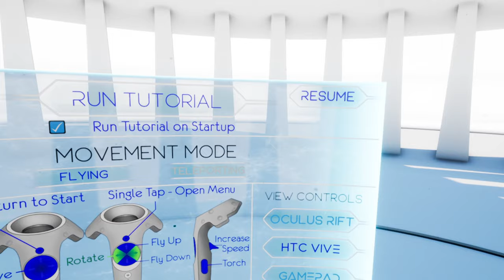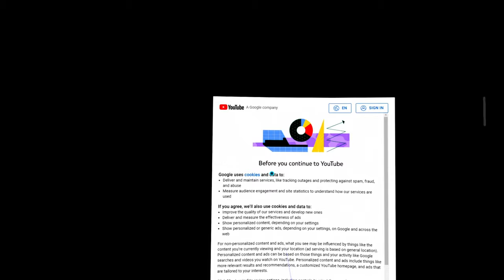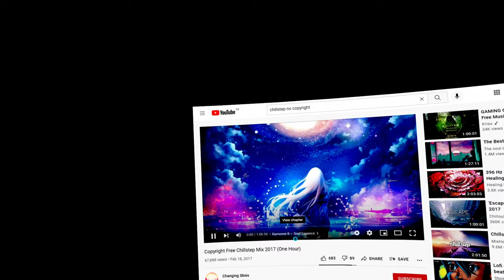[Space Dream VR] Demo Gameplay (Psychedelic VR Experience) (Steam-Viveport)